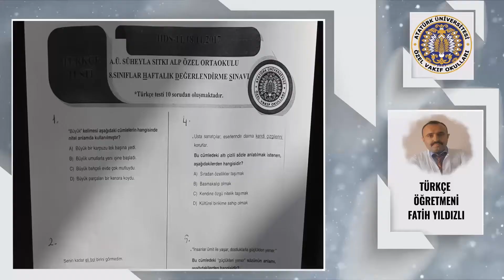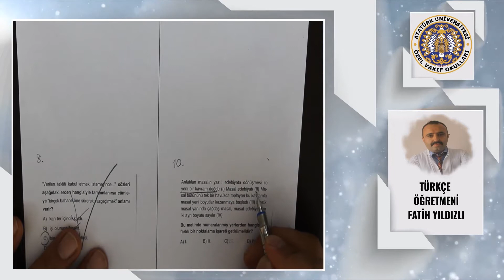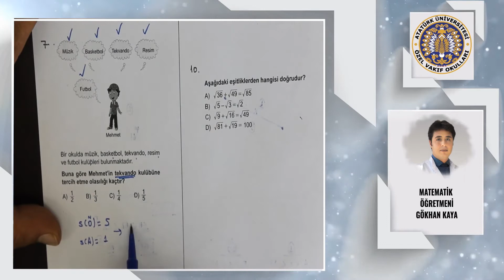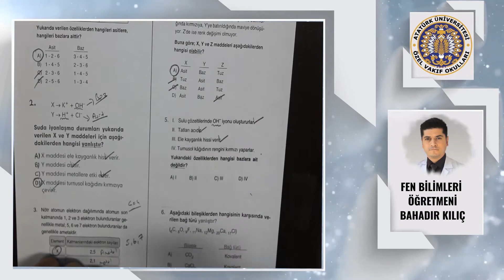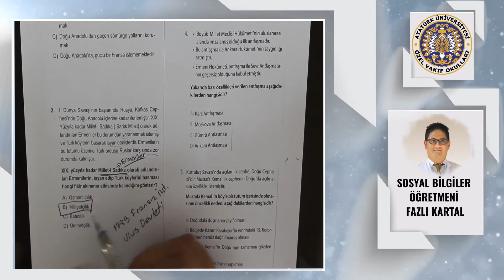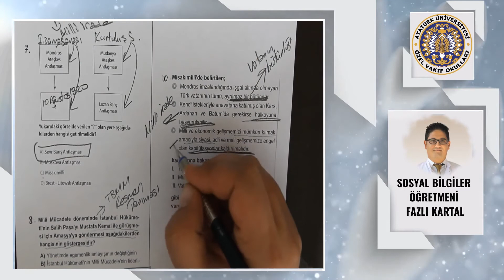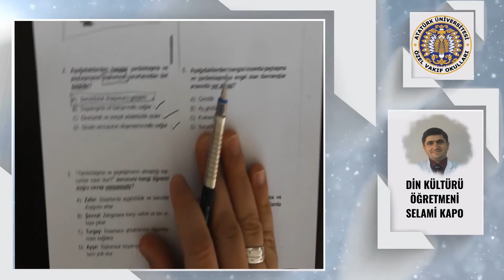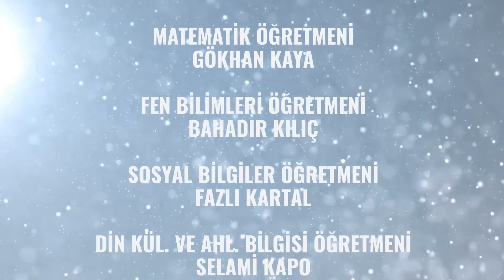Haftalık Deneme Sınavı - 11 Soru Çözümleri ( HDS-11 18.11.2017)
Atatürk Üniversitesi Özel Vakıf Okulları
Süheyla & Sıtkı Alp Özel Ortaokulu

8.Sınıflar  Koordinatörlüğü
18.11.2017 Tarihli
Haftalık Deneme Sınavı - 11 Soru Çözümleri